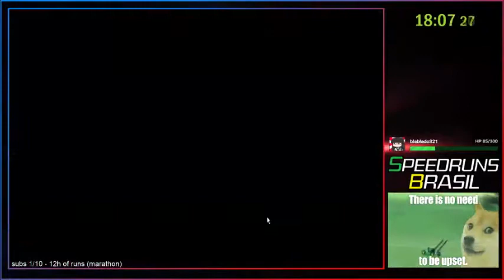Deep Space Waifu 21:39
Good Stuff